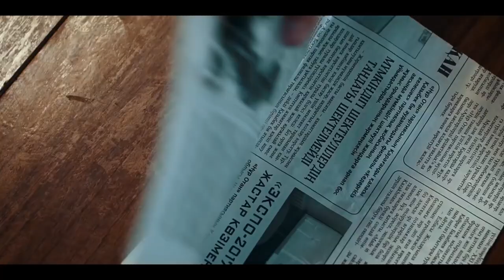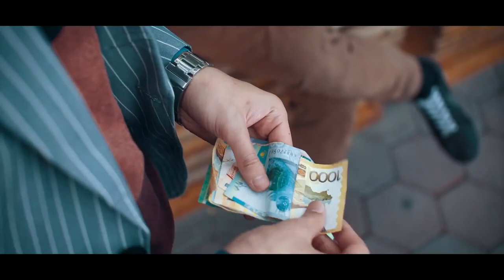ШОУ ИРИНЫ КАЙРАТОВНЫ. ПЛЮСЫ И МИНУСЫ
я поддерживаю YAMAKASICHALLENGE от
сообщение от hajime records
"Друзья, в это непростое время, мы призываем вас оставаться дома и беречь свое здоровье. Но для нас по-прежнему остро стоит вопрос помощи Арнелле Персаевой. Очевидно что без вашей помощи нам не справиться.

Поэтому с сегодняшнего дня мы запускаем YAMAKASICHALLENGE.

Недавно мы анонсировали новый альбом YAMAKASI. Альбом полностью сведен и мы готовы выпустить его в любой день. Но, к сожалению, в данный момент все наши мысли заняты одной задачей - собрать необходимую сумму на лечение Арнеллы Персаевой. Уверенны, что наша музыка и ваша к ней любовь способны решить эту непростую проблему.

Суть челленджа очень проста:
- Мы открыли специальный счет на имя отца Арнеллы Заура Персаева (сбер: 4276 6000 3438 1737)
- Каждый участник челенджа может перевести на этот счет сумму. которую посчитает нужной
- В день когда на счету соберется 50 млн. рублей мы выпустим альбом в свободный доступ, вы сможете слушать его абсолютно бесплатно.
- Вы можете видеть статистику сбора онлайн на сайте hajimexarnella.com. Сайт обновляется каждый день.
- На этом же сайте вы сможете найти необходимые реквизиты для помощи Арнелле и участия в челлендже.

А теперь немного цифр:
Если каждый из них поучаствует в YAMAKASICHALLENGE и переведет хотя бы 100 рублей, мы сможем спасти Арнеллу
- Средняя стоимость музыкального альбома на цифровых площадках - 150 рублей;

Получается, что это не так уж сложно и невыполнимо?

ПЕРВЫЙ ВЗНОС В YAMAKASICHALLENGE МЫ ДЕЛАЕМ САМИ. СБОР НАЧИНАЕТСЯ С СУММЫ, КОТОРУЮ НАМ УЖЕ УДАЛОСЬ СОБРАТЬ - 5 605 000 РУБЛЕЙ.